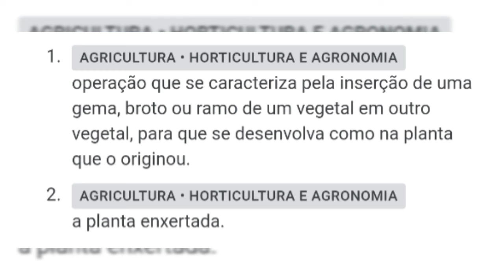Piui Marques e Geovane Destak Telecom